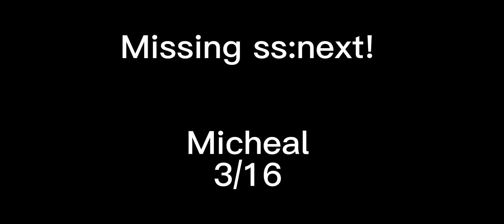Past Aftons react to future mike memes //fnaf//ft.past Aftons